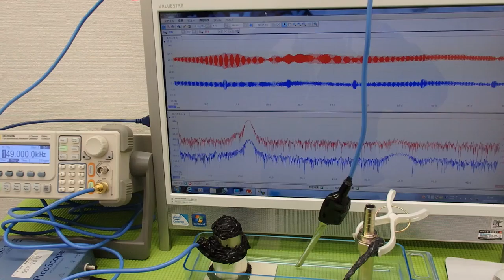超音波の発振制御技術実験 ultrasonic-labo